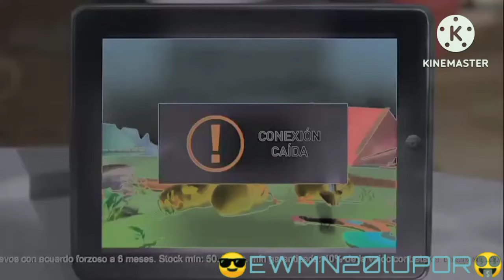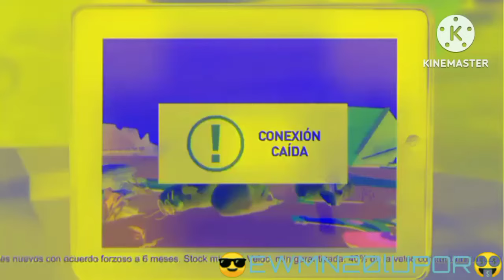Claro Pollitos Effects